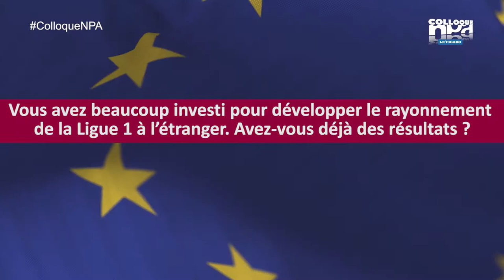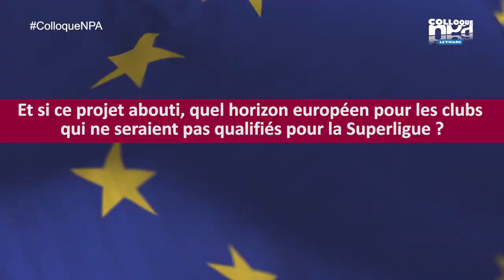29e Colloque NPA - Le Figaro : Carte Blanche à Didier Quillot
29e Colloque NPA - Le Figaro :
Médias, Télécom, Numérique : Ces initiative qui construisent l'Europe de 2024
Carte Blanche à Didier Quillot